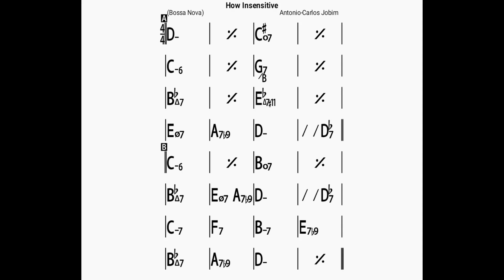How insensitive/backing track/bpm100